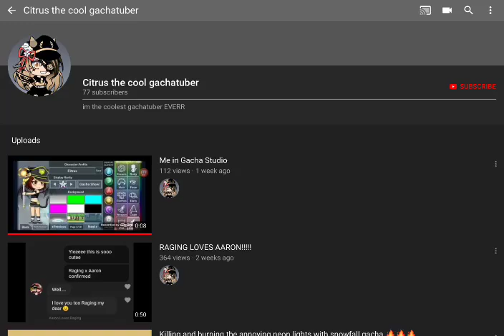don’t subscribe to citrus the cool gachatuber!